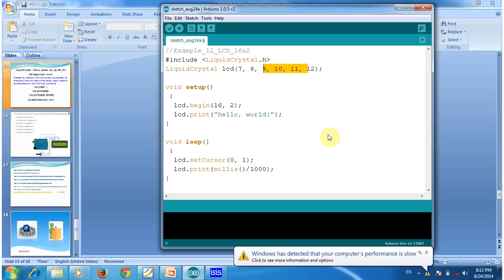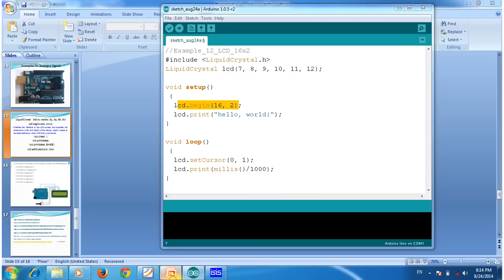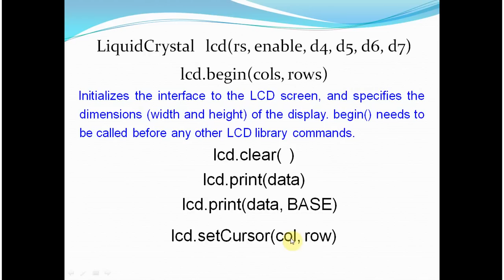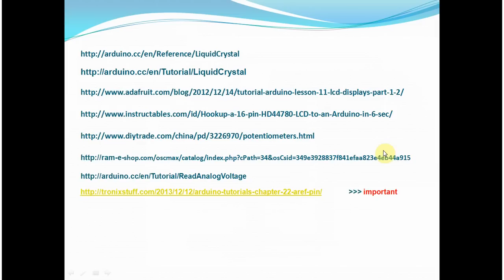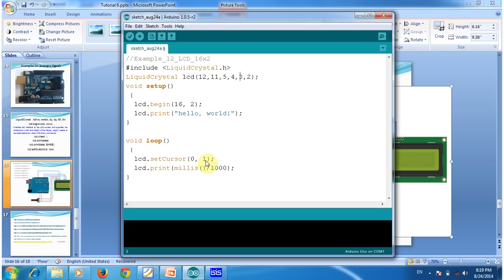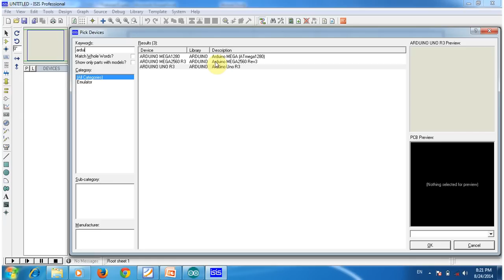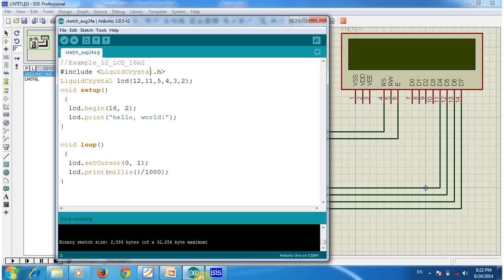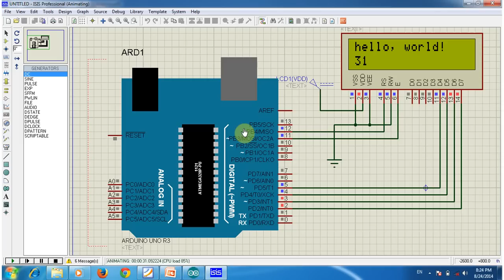Lecture 22 Part2 ِAruino VS LCD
لمتابعة الكورس : من خلال المدونة